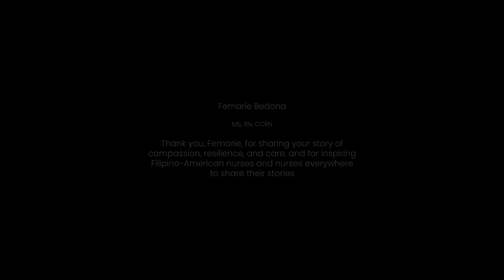S3E5. First day working in the United States: Finding your voice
At first overwhelmed when she began working in the United States, Filipino-American nurse Femarie Bedona learned how to cope with a difficult preceptor and a challenging new practice environment.

If you enjoyed this video, chances are you’ll love our other content

The Justly Project and the PNAA have partnered together to share stories of Filipino-American nurses across the nation through our joint initiative in sparkjustly. This series of oral history interviews will capture significant stories of resilient and courageous FIlipino and Filipino-American nurse leaders in the healthcare field and showcase their compassion and their dedication to serving others through their journey from their home country to the USA. About 150,000 nurses providing front-line care for COVID-19 in the USA are Filipino Americans; our hope is that S.P.A.R.K will enable them to share their stories with others and give a voice to Filipino-American nurses across the nation.

About The Justly Project:
Inspired by the founder’s grandmother, The Justly Project is a non-profit organization established by Elizabeth, a high school student from Massachusetts, that aims to use oral history  to support the Filipino and Filipino-American nursing community.

About S.P.A.R.K and PNAA:
S.P.A.R.K is an initiative created by the Philippine Nurses Association of America (PNAA) with a mission to leverage the power of storytelling to engage nurses in highlighting significant Stories of People or mentors, long-lasting Achievement or legacy, Resilience of leaders, and acts of random Kindness by individuals. The PNAA has been a positive force in the Filipino nursing community since 1979, and has influential chapters in different cities across the nation.